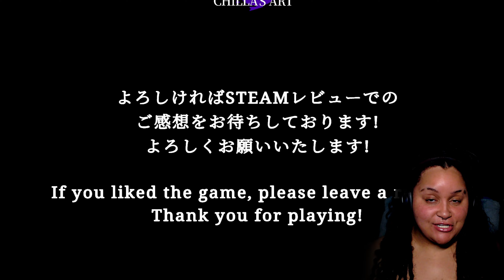CREEPIEST GAME OF THE YEAR!!!! | Shinkansen 0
for your lovely perusal:
yew don't know "the rules": 03:48
1st anomaly scare: 06:33
2nd anomaly scare: 09:02
3rd anomaly scare: 10:43
shit myself: 14:50
shit myself pt.2: 17:03
finna log off after this: 25:22
type o negative irl: 29:39
chase scene: 45:40